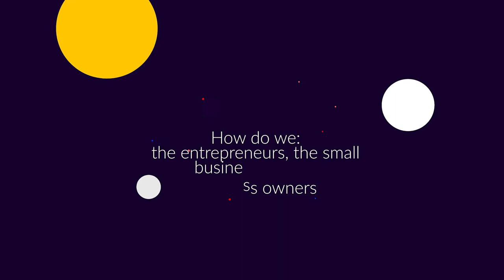Referral Secrets - Making an Impact with Chris McAllister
Chris may sell multi-million jets to multi-billionaires, but he’s got a passionate heart for people.

“One thing you never want to outsource is, you don’t want to outsource your heart”...(Chris)

Everyone wants to feel noticed, appreciated, and important.  Everyone wants to matter.  You may not even know the impact of a “Thank-you” card or a “Thinking of You” card, but the difference may be immeasurable!

Chris shares the importance of making a huge impact on people, with just a simple message of caring and appreciation.  He stresses awareness of others, and the importance of recognizing and touching those around us.